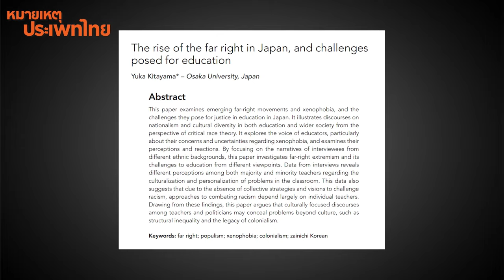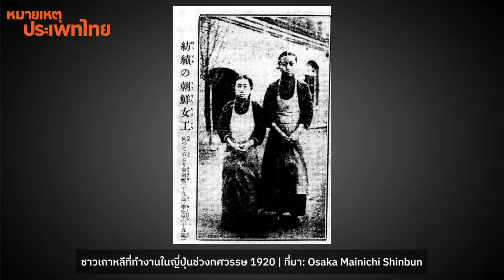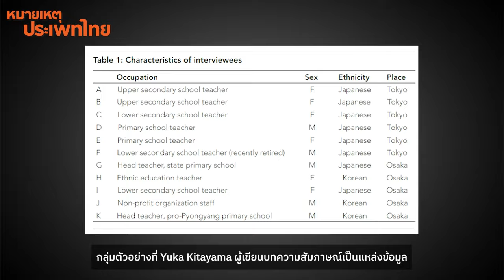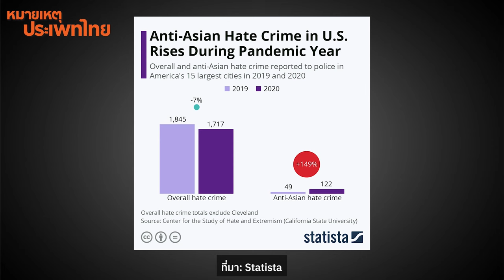ผลกระทบของขบวนการฝ่ายขวาในญี่ปุ่น | หมายเหตุประเพทไทย EP.539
หมายเหตุประเพทไทยสัปดาห์นี้พบกับ ต่อศักดิ์ จินดาสุขศรี และปองขวัญ สวัสดิภักดิ์ พูดถึงขบวนการฝ่ายขวาในญี่ปุ่น ที่ส่งผลกระทบกับเยาวชนในระบบการศึกษา ในขณะที่ภาครัฐยังขาดมาตรการที่เหมาะสมในการรับมือกับกลุ่มเหล่านี้ โดยยกกรณีศึกษาการตั้งเป้าเกลียดชังนักเรียนและโรงเรียนของชุมชนชาวเกาหลีและชาวจีนที่อพยพมาอยู่ญี่ปุ่นในยุคจักรวรรดิญี่ปุ่น อย่างไรก็ตามจนในยุคปัจจุบันพวกเขาก็ไม่ได้รับการยอมรับจากสังคมญี่ปุ่น ยังเผชิญรูปแบบการเลือกปฏิบัติและใช้ความเกลียดชังรังแกหลายกรณี ทั้งหมดนี้ติดตามในรายการ